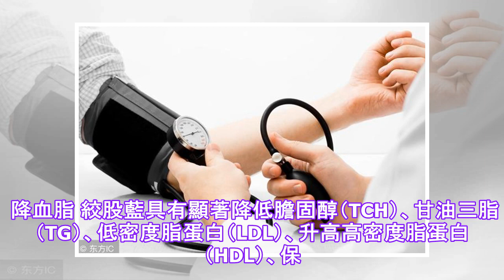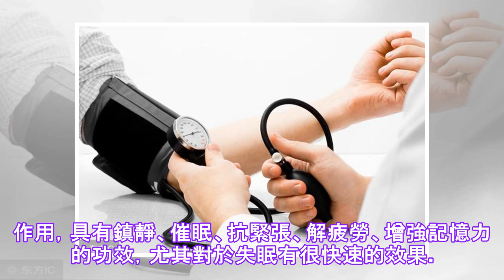绞股蓝的药用价值是什么？ 实际效果三：降血压！.✔